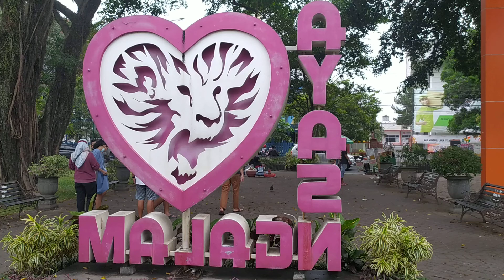AYAS NGALAM. ALUN ALUN KOTA MALANG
kota Malang Jawa timur Indonesia 🇮🇩

pakai masker
cuci tangan
jaga jarak
jauhi kerumunan

Salam sukses
Salam sehat

matur suwun